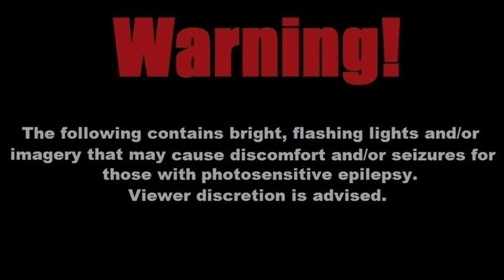Way Less Sad by AJR | Mapped By Me! | Master | Synth Riders | Oculus Quest 2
I absolutely love AJR! This song in particular has helped me through some real hard times lately. I love the positive vibes in this song and I hope it gets you to go check out AJR and the rest of their fantastic music!

Mapping has really grown on me. If you're not familiar, I designed the note placement; ie. beatmap; for this song. The song is so fun and uplifting, I just had to bring it into the game! Mapping is incredible fun. It's like making a puzzle but you dance your way through!

Sorry about the audio quality on this. something happend in the quest capture. I assure you that the map does not sound that way in game.

Check out the Nice Crew Discord and come chat about games, Video ideas, tech stuff, and tons more!

Love y'all! See ya next time!

Song: Way Less Sad
By: AJR
(All rights and ad revenue belong to the artist and label)

Modifiers:
Master Difficulty (Loooow walls)
Small Notes
Fast Note Spawning